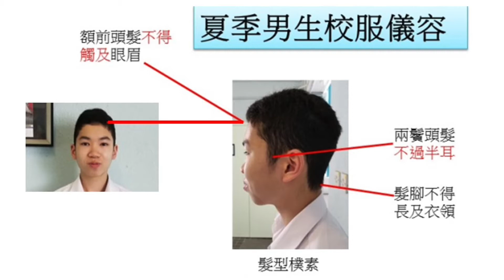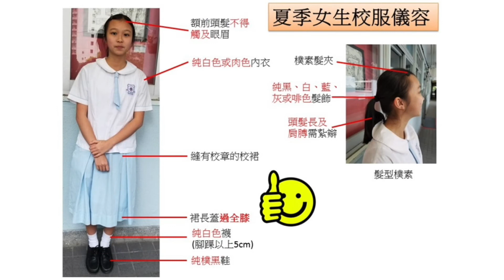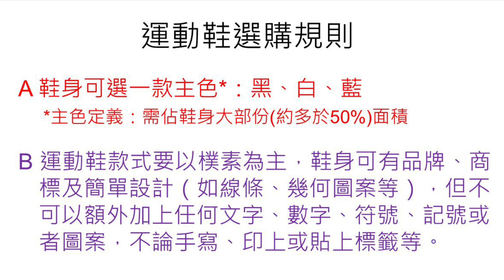學生校服儀容要求2021